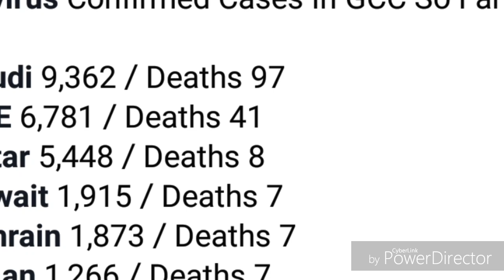UAE Tamil News | Oman Tamil News | JAFFNA TAMIL TV | UAE Working Hours During Ramadan